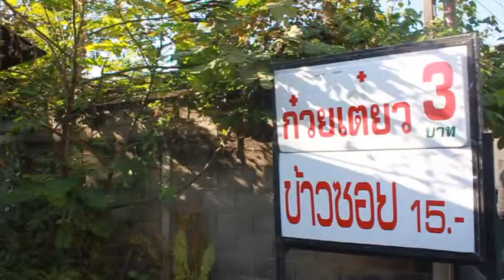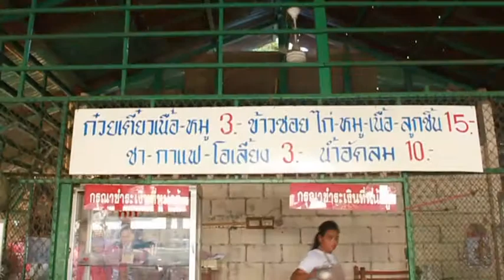yummy yippy Ep 1-1/2.mov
เป็นส่วนหนึ่งของวิชา การผลิตวิดีทัศน์ 2
สาขา นิเทศศาสตร์บูรณาการ คณะศิลปศาสตร์ มหาวิทยาลัยแม่โจ้
หากในรายการมีข้อมูลผิดพลาดประการใด ทางผู้จัดทำ ขออภัยมา ณ ที่นี้ด้วย